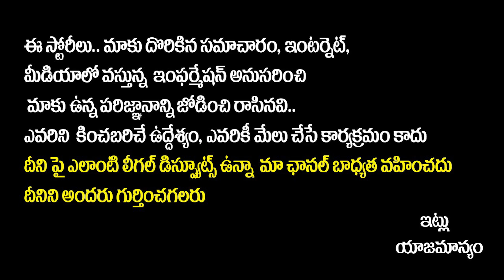Etela Rajender Firing Speech Over Sangareddy Public Meeting || Kishan Reddy || Nayeem || Socialpost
Etela Rajender Firing Speech Over Sangareddy Public Meeting || Kishan Reddy || Nayeem || Socialposttv Politics